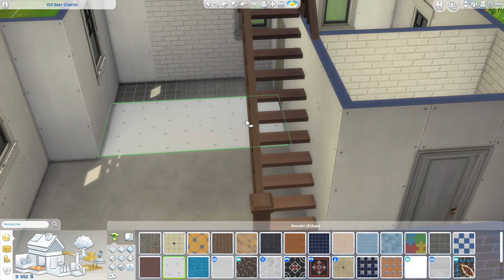100 Baby Starter [ 18 000 § ] | Les Sims 4 Speedbuild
Bonjour à tous! En cette magnifique journée de Pâques  je vous offre un speeduild.🐣 Gros bisous ♥

Terrain : 20x15
Valeur : 18k

Étage 1
Entrée
Cuisine (avec salle à dîner intégrée)
Salon (avec foyer)
Salle de bain complète
Chambre (pour bambins)

Étage 2

Chambre (pour enfants)
Chambre principale
Salle de jeux ouverte